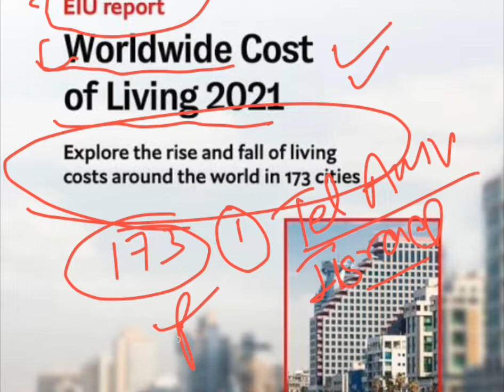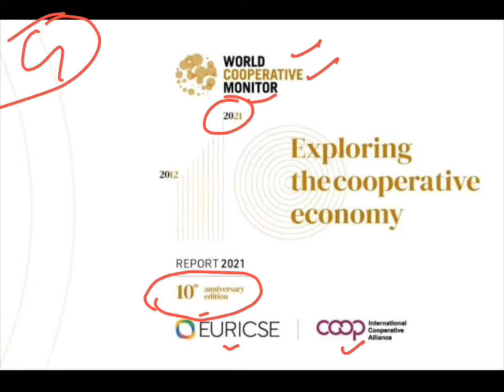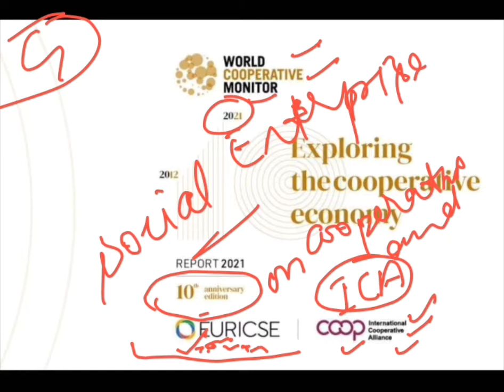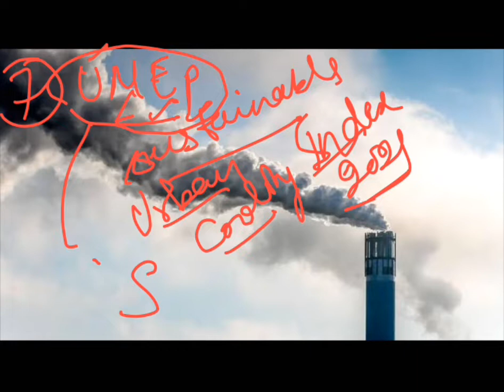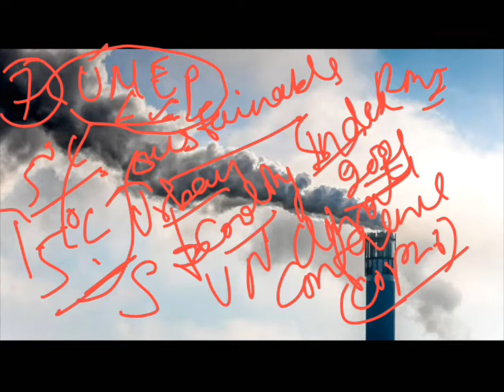currentaffairs:-Top ten index/Reports(October 2021 to till now)